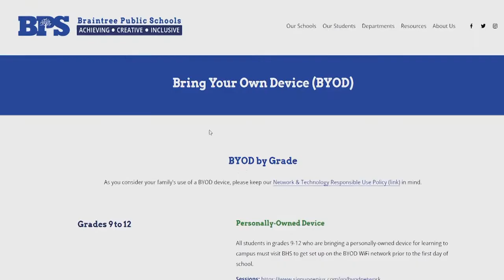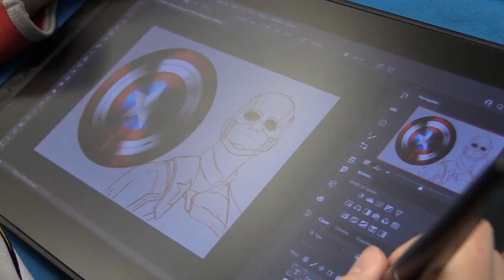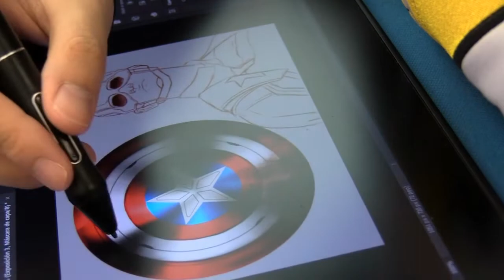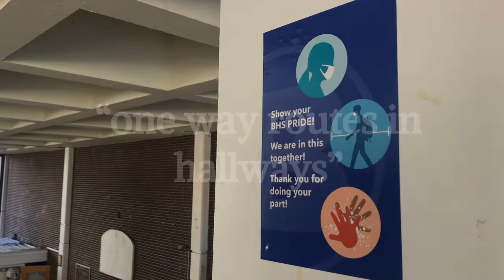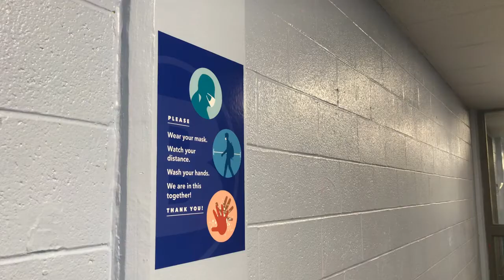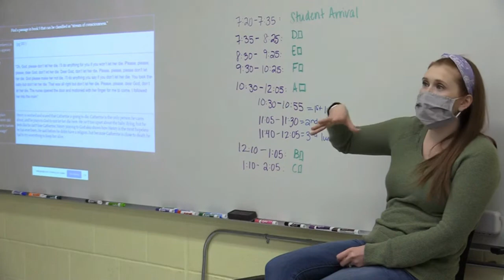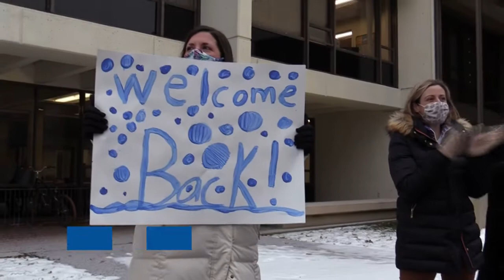WampTV: April 2021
This edition of WampTV originally aired on BCAM-TV, April 21st 2021. WampTV is produced by students enrolled in Broadcast Journalism at Braintree High School.